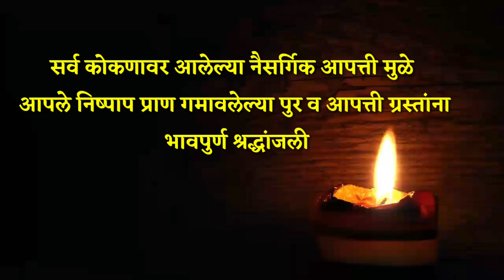चिपळूण महापुर | खेड महापुर | महाड तळीये गाव दुर्घटना | Konkan floods 2021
चिपळूण महापुर | खेड महापुर | महाड तळीये गाव दुर्घटना | Konkan floods 2021 👈ही विडिओ संपूर्ण कोकणावर आलेल्या नैसर्गिक आपत्ती मुळे आपले निष्पाप प्राण गमावलेल्या पुर व आपत्ती ग्रस्तांना तसेच महाड मधील तलीये गावातील त्या निष्पाप जिवांना संपूर्ण पणे समर्पित
😔😭भावपुर्ण श्रद्धांजली ! 💐🙏😔😭...

तर मित्रांनो ही विडिओ आपल्याला आवडली असेल तर आमच्या चॅनल ला Share नक्की करा आणि सोबतच बेल आयकन सुध्दा दाबा 🔔👍जेणेकरून तुम्ही आम्हाला जोडले जाल व या पुढील विडिओ तुम्हाला थेट पोहोचतील धन्यवाद!🙏

👇मी विडिओ बनविण्यासाठी वापरत असणारे साहित्य 👇

Amazon tripod
moza Mini S gimbal
Samsung mobile
Gorilla Mini tripod
Canon 200d camera
Ring light
boya Mini mic
bluetooth earphone
Dji drone